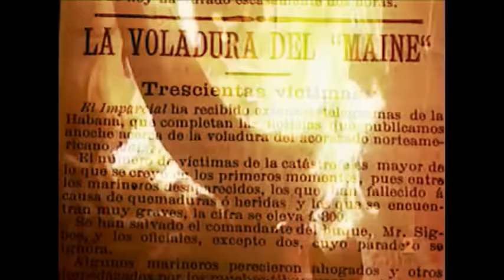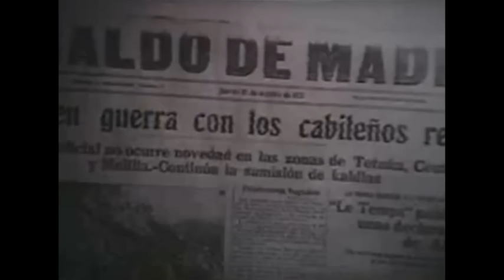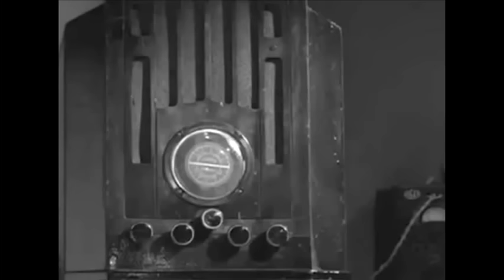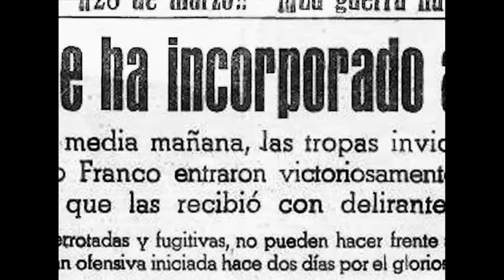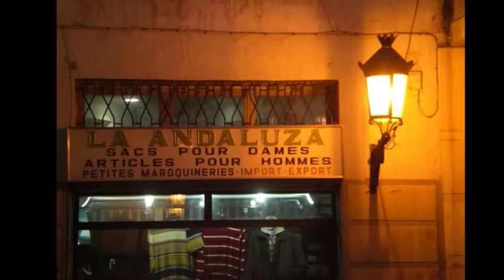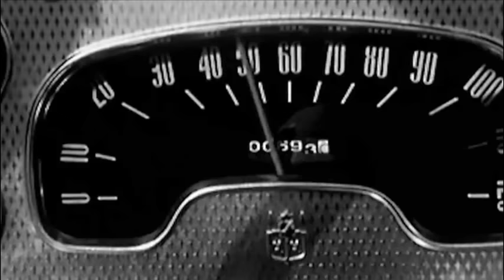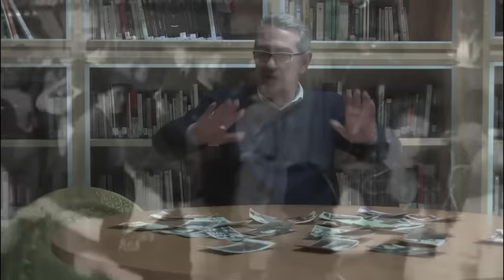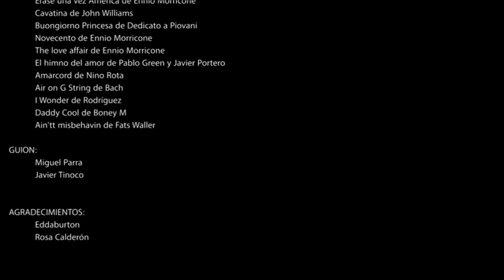Documental: Tetuán Patrimonio historico, artistico y cultural de una ciudad colonial norteafricana.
Tetuán: Patrimonio histórico, artístico y cultural de una ciudad colonial norteafricana. Un recorrido de la mano de Victor Lobato.

Vídeo documental realizado para un proyecto de investigación para el concurso Eustory en el que podemos ver la riqueza de la ciudad marroquí desde la mirada de uno de los miles de habitantes que hubo, hay y habrá. Víctor, nace en Tetuán tras la desafortunada migración de su madre a tierras africanas; quien fue un joven que recorría de madrugada las calles de esta ciudad tan llena de magia, hoy nos cuenta sus recuerdos llenos de emoción y anhelo de las calles que lo vieron crecer.

Autor: Miguel Parra
Grupo: Tetuán El Cuervo
Integrantes: Miguel Parra y José Carlos Gómez
Tutor: Javier Tinoco
Protagonista: Víctor Lobato
Colaboradores: Roberto Domínguez y Rosa María Calderón